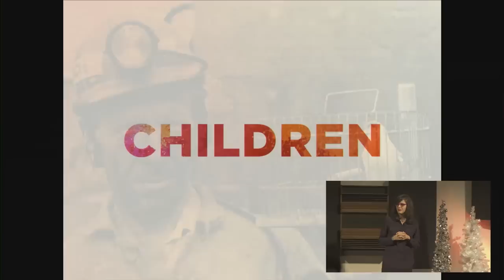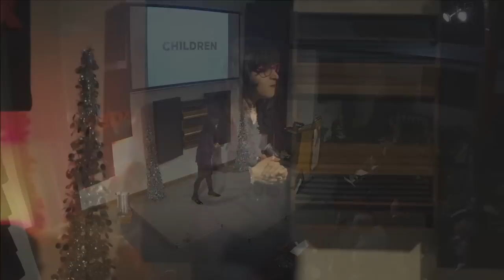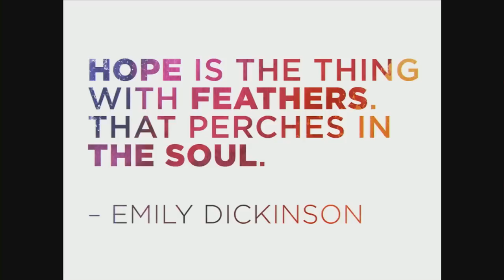On canaries, love and justice | Gabrielle Horowitz-Prisco | TEDxAlbany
This talk was given at a local TEDx event, produced independently of the TED Conferences. On Canaries, Love and Justice” explores the ways in which children serve as an early warning system for societal dysfunction, and how criminalizing them endangers us all. Weaving together her personal experience as an attorney and advocate for children, her own experience of loss, and the research on what works, Gabrielle makes the case for a justice system rooted in love, not punishment.

Gabrielle Horowitz-Prisco is the Director of the Juvenile Justice Project at the Correctional Association of New York, a 170-year-old non-profit agency that monitors conditions inside New York’s prisons and advocates for a more humane and effective criminal justice system. Gabrielle previously served as an attorney for children in child abuse, child neglect and juvenile justice cases. Frustrated by what she saw happening to kids in Family Court, Gabrielle became an advocate for system transformation. She authored When the Cure Makes You Ill: Seven Principles for Changing the Course of Youth Justice, and is a sought after speaker on youth justice issues.

Gabrielle holds J.D., M.A. and B.S. degrees. She is also a non-fiction writer.